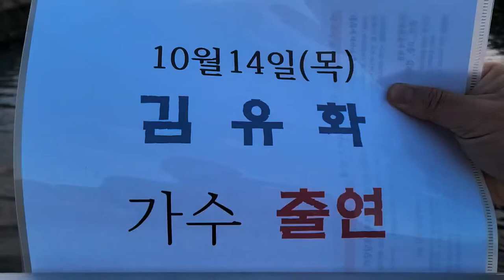10월14일(목)김유화가수출연#조옥성박사Tv#한국강사총연합회#요즘세상김유화가수